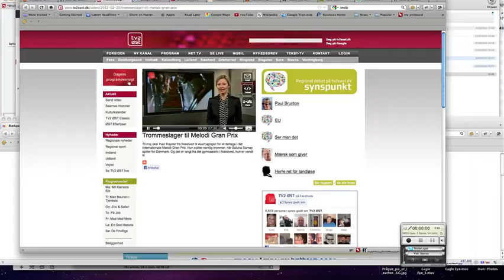Ihan Haydar Interview for TV2 Øst (Eurovision Song Contest 2012 - Denmark)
Ihan Haydar interview for TV2 Øst, 14th Feb 2012. 18 Year old Ihan will be representing Denmark in the Eurovision Song Contest in Azerbaijan. Ihan will be playing drums in the band for Soluna Samay in front of 120 million TV viewers performing the song "Should've Know Better"